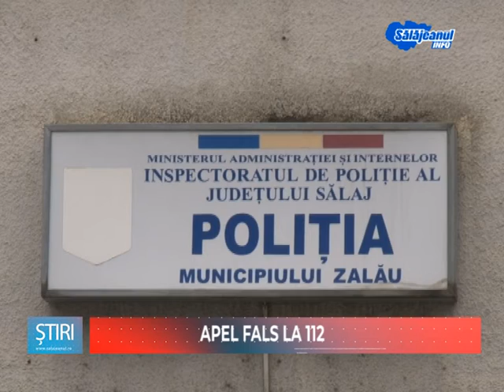APEL FALS LA 112